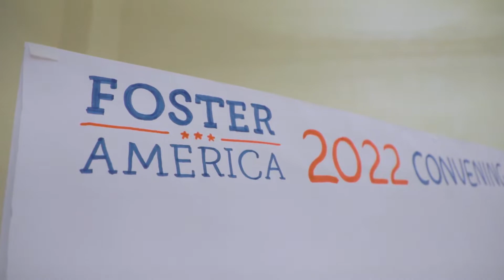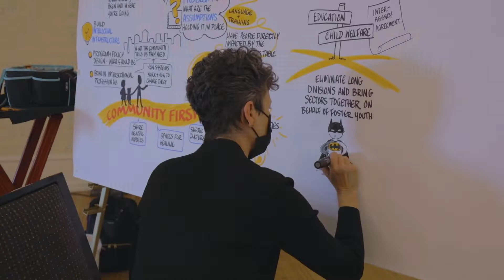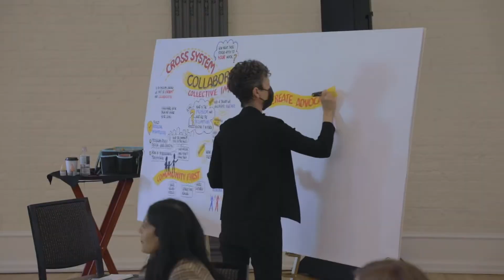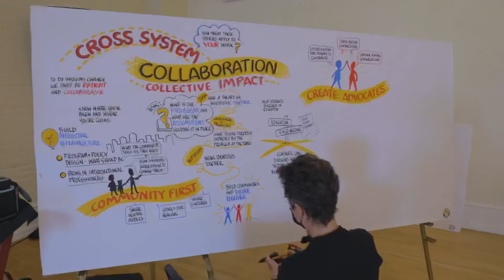Innovating Pathways to Child and Family Well-Being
In October 2022, Foster America convened a group of child welfare changemakers in Denver, CO, to share ideas on how to transform the sector and create pathways to child and family wellbeing.